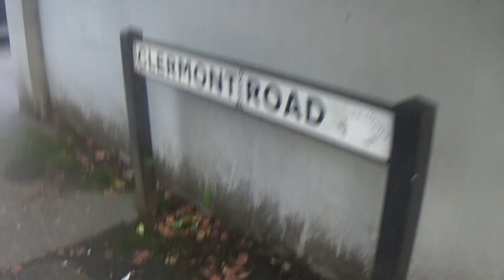Foxy steadily walking in the Preston Park Estates from Preston Park Station, 11th September 2022